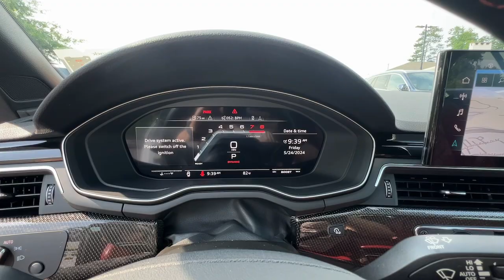2021 Audi S5 3.0T Premium Plus Marietta, Powers Park, Fair Oaks, East Cobb, Sandy Plains GA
Pre-Owned 2021 Audi S5 3.0T Premium Plus available at Malones Automotive located in 1827 Lower Roswell Rd, Marietta, GA, 30068.
Stock#: 6372 - VIN#: WAUW4GF57MN003719

Servicing the Marietta, Powers Park, Fair Oaks, East Cobb, Sandy Plains area.

Here is a wonderful   2021  Audi S5.  The Audi S5 Sportback: The high-performance premium sport sedan that feeds your appetite for exhilaration. These are just some of the great options this vehicle comes with: Heated Steering Wheel
, Apple Carplay®/Android Auto®, Navigation System, Keyless Entry, Premium Sound System, Satellite Radio, Power Passenger Seat, Lane Keeping Assist, Heated Mirrors, Adaptive Cruise Control. Test drive the S5 Sportback and see where technology meets a passion for driving.